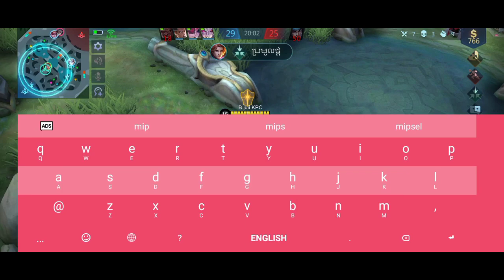វាសនាហ្គេមមួយនេះកំណត់នៅលើLordទី២ហើយ/Mobile legend bang bang2021